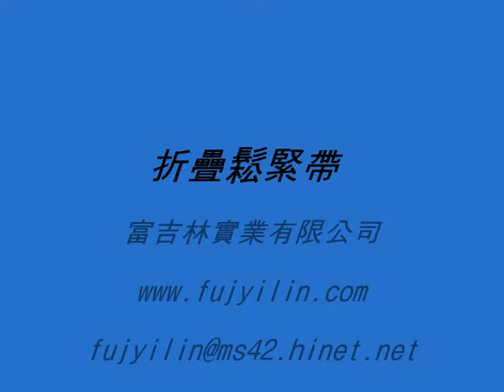折疊鬆緊帶-富吉林鬆緊帶公司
富吉林鬆緊帶公司是一間折疊鬆緊帶工廠和鬆緊帶供應商,專門從事紡織副料出口商.我們能夠為您提供優質的折疊鬆緊帶,折疊鬆緊帶的顏色可供選擇，也提供不同尺寸折疊鬆緊帶.我們提供各種鬆緊帶,針織鬆緊帶,提花鬆緊帶,走馬鬆緊帶,折疊鬆緊帶,彩色鬆緊帶,傢俱鬆緊帶..等.以及特殊鬆緊帶等,適用於工業用、鞋材用織帶、服飾配件、傢具傢飾配件、聖誕飾品或禮贈品等產品。

歡迎客戶共同研究與開發新產品，我們也接受客製化​​，如寬度，顏色，設計，質量要求生產任何產品 折疊鬆緊帶可依客戶設計的樣式生產。